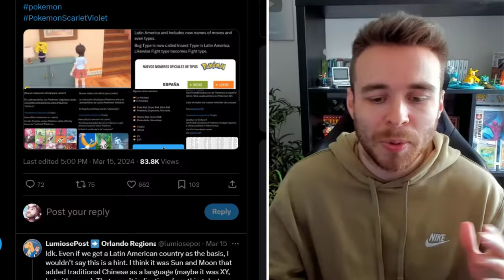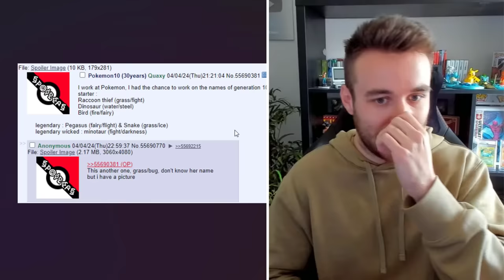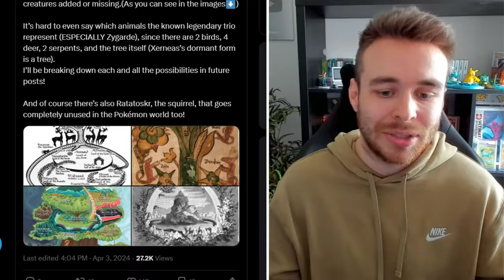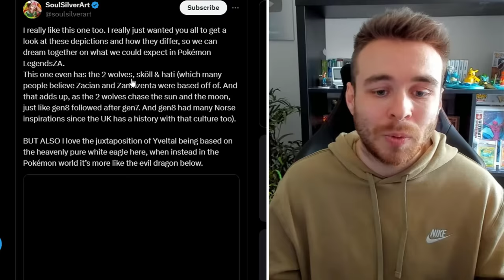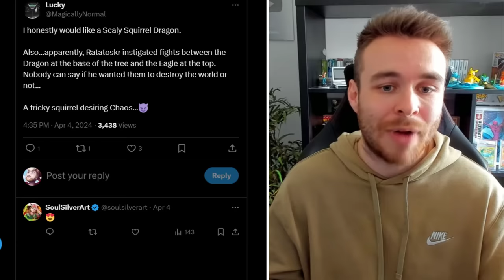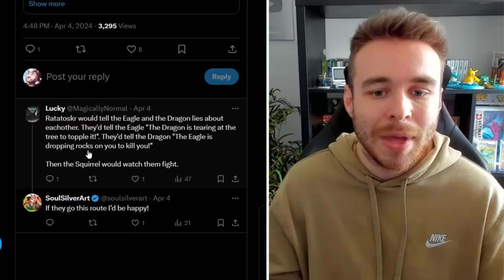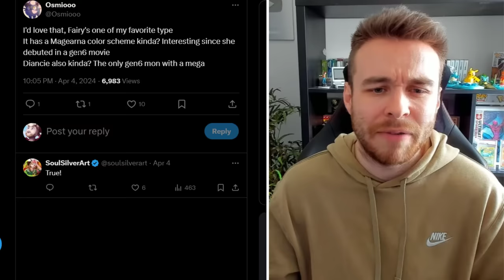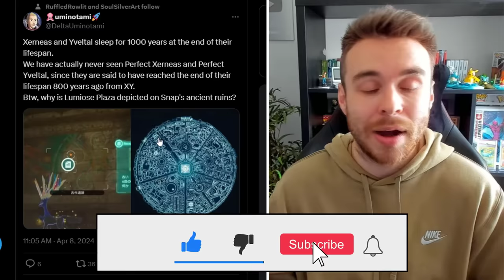POKEMON NEWS! NEW GEN 10 STARTER RUMORS & LOCATION HINTS! 4TH LEGENDARY FOR LEGENDS Z-A HINTS!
NEW Starter Pokemon rumors and location hints for generation 10! We also have new legendary Pokemon hints to take a look at too for Pokemon Legends Z-A! Let's go over all of the latest Pokemon rumors and leaks!